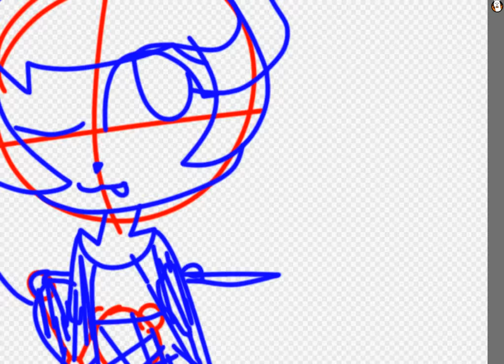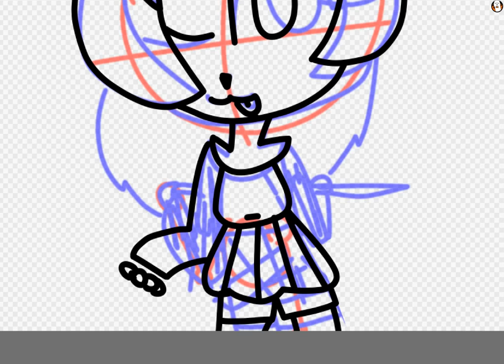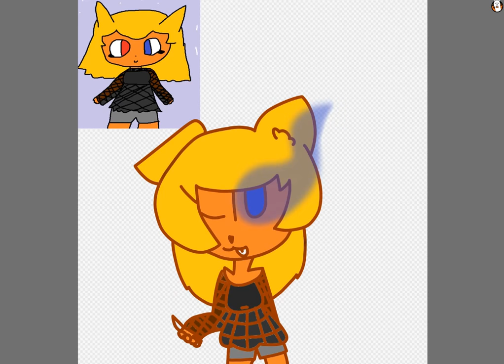Inferno the fox (Speedpaint)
WHY IS SHE ON MY RELATED CHANNELS LIST???